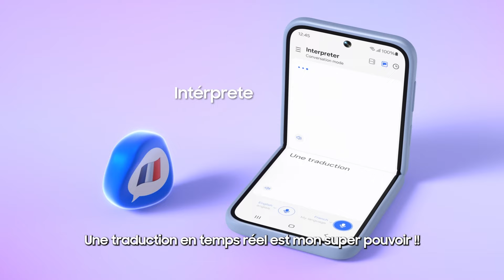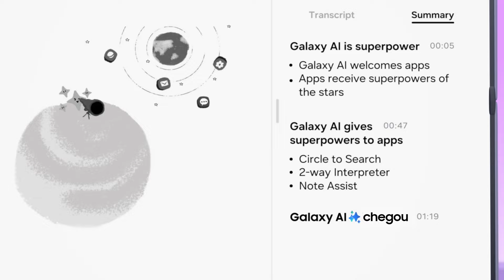Tudo sobre Mudanças 3: Episódio 1 com Galaxy AI | Samsung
Esperando algo maior? Descubra uma nova aventura onde todos podem desbloquear seus superpoderes com Galaxy AI.​

​Aprenda como mudar para o Galaxy em samsung.com.br​